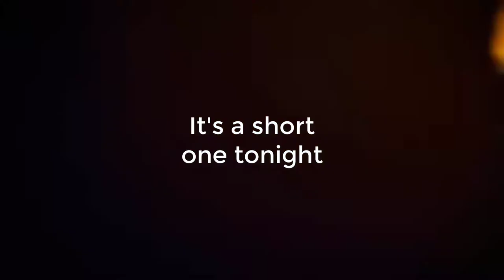Hero and Banjo-Kazooie Announcer Voice Demo | Vingu1K